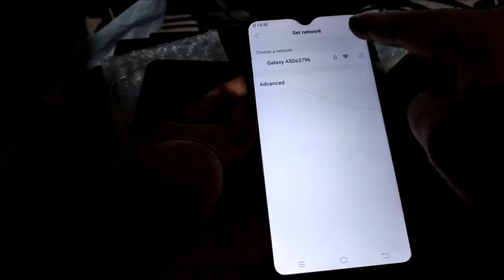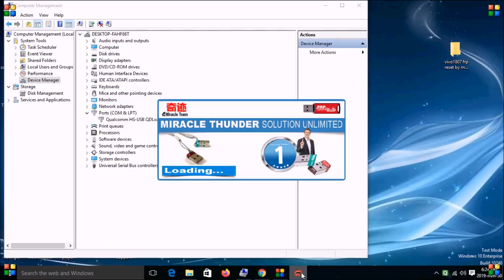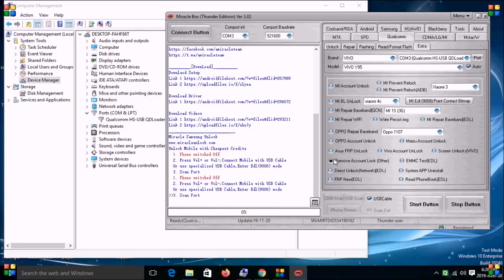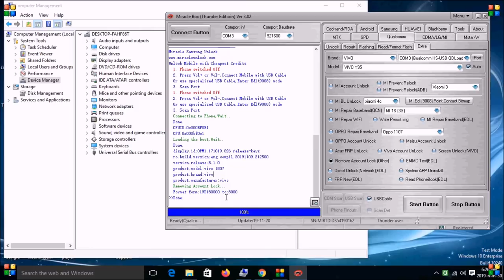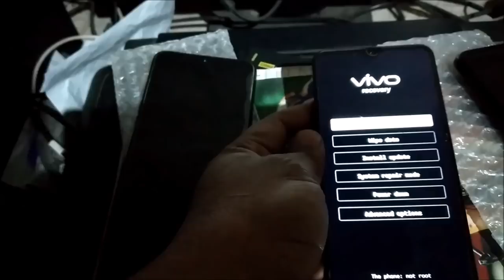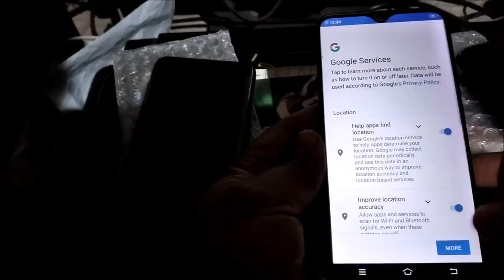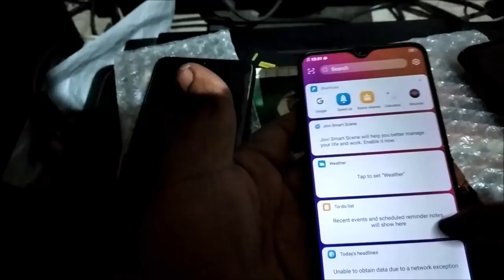vivo1807 frp Lock Reset by miracle box thunder